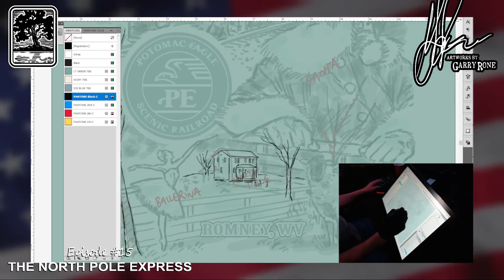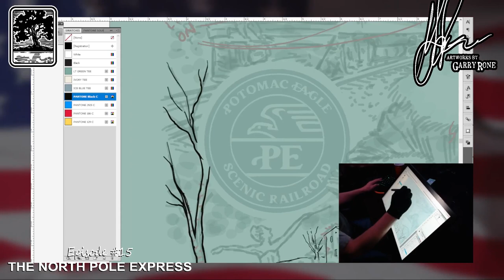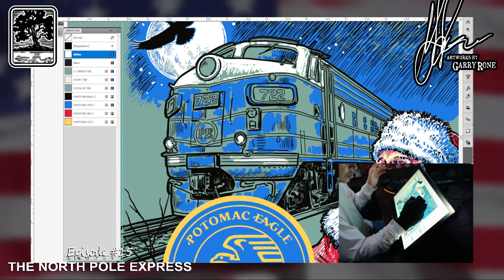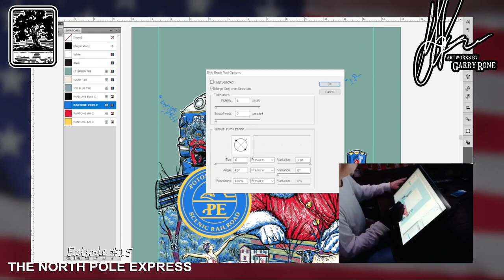OADW Ep015 'North Pole Express’ Apparel Illustration by Garry Rone